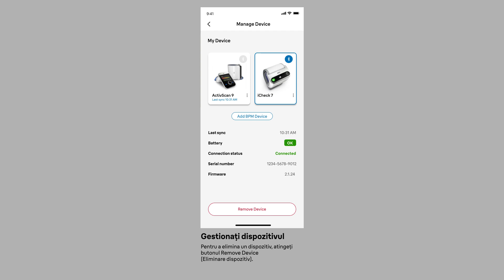BHHA 2.3_RO Manage Devices